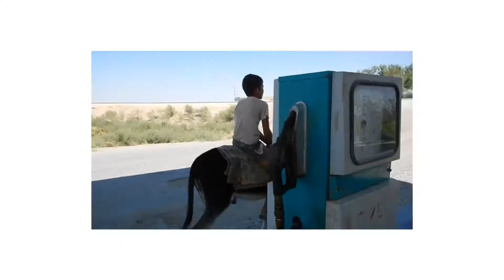Uzbekistan - Cyclolenti, around the world by bicycle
Cyclolenti: pedaling through the old silk way in Uzbekistan

Cyclolenti, around the world by bicycle to discover the world and sustainable ways of living.